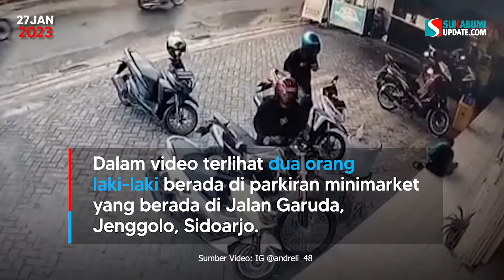Salut! Bocah di Sidoarjo Berhasil Gagalkan Aksi Maling Motor di Minimarket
Seorang bocah laki-laki berhasil menggagalkan aksi pencurian sepeda motor (curanmor) di sebuah minimarket di Sidoarjo, Jawa Timur. Aksi percobaan pencurian itu pun terekam kamera CCTV.

Video rekaman CCTV itu dibagikan oleh akun instagram @andreli_48, pada Jumat (27/1/23). Dalam video terlihat dua orang laki-laki berada di parkiran minimarket yang berada di Jalan Garuda, Jenggolo, Sidoarjo.

Seorang pria yang mengenakan helm tampak berada di atas motor matic berwarna putih. Sementara pria lainnya berdiri di dekatnya. Pria yang berada di atas motor kemudian memberikan helm yang dipakainya kepada rekannya. Pria itu kemudian berjalan mendekati motor KLX yang tengah terparkir. Ia kemudian mencoba mencongkel kunci motor KLX tersebut.

Tanpa disadari, aksinya tersebut sedari tadi diperhatikan oleh seorang anak kecil yang duduk di teras minimarket. Mengetahui ada yang tidak beres, bocah tersebut kemudian lari ke dalam minimarket. Diduga ia hendak melaporkan aksi tersebut. Mengetahui bocah tersebut masuk, kedua pelaku pun kabur melarikan diri.

Unggahan tersebut pun mendapat beragam komentar dari warganet. Tak sedikit yang mengapresiasi aksi bocah tersebut.

"Harus diapresiasi anak kecilnya ini. Bukan sad boy cengeng yang dipanggil di TV," ujar warganet

"Minimal kasih member alfa. Saldo buat belanja 1 bulan,"  timpal warganet lainnya

Video Editor: Ahong
Narator: Nida